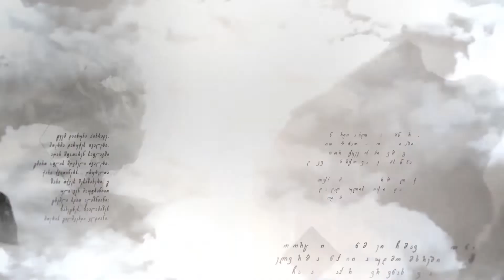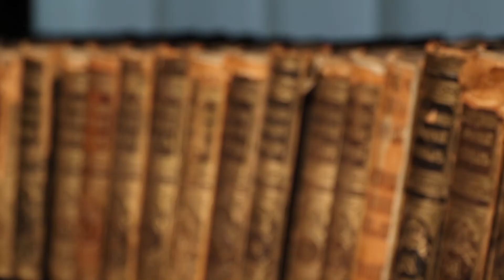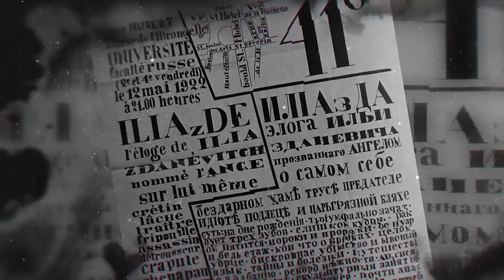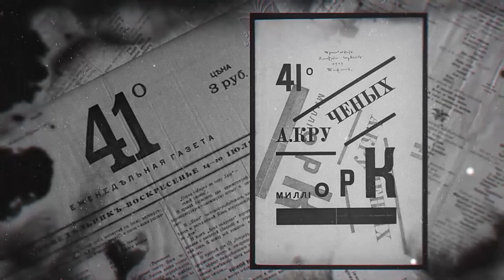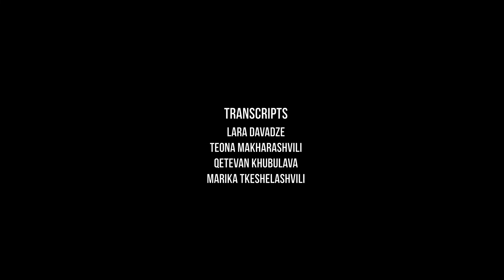Tiflisi - Georgian Literature in 90 Minutes. Local and Global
Bela Tsipuria - Literary Critic

Georgian Literature in 90 Minutes. Local and Global